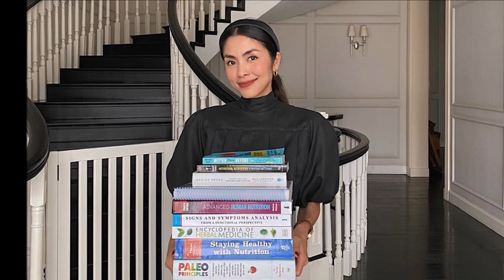Tuyệt chiêu GIẤU BẦU LẦN 3 đỉnh cao của Hà Tăng, 3 lần thông báo sinh con: đánh úp nhưng gây n'ổ MXH